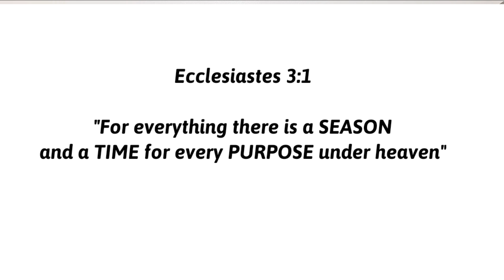Our short love story journey ❤️